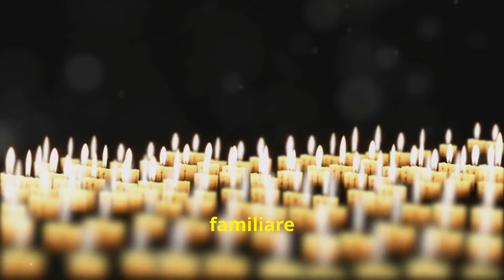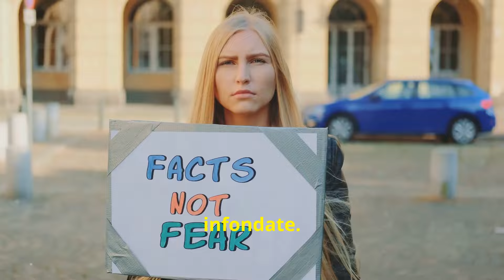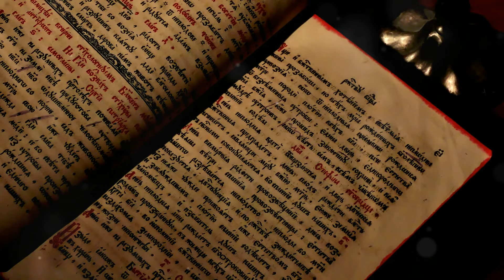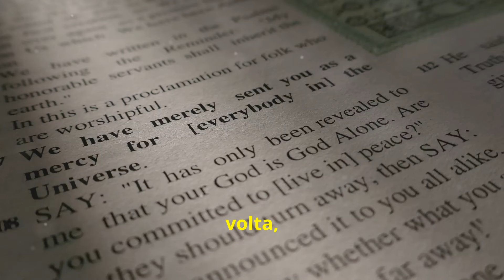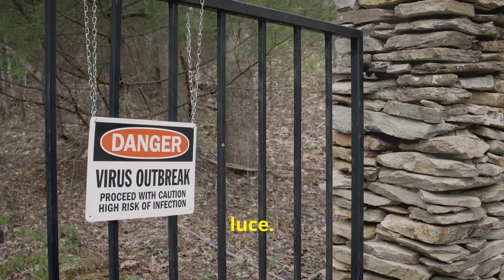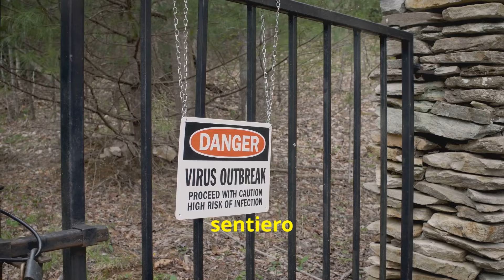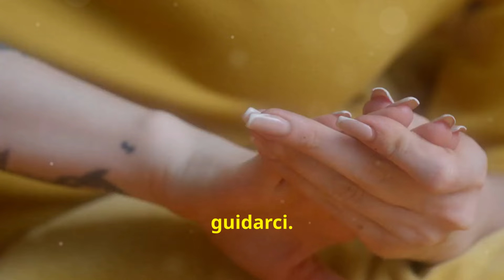AVVISA TUTTI Resta a CASA La VERGINE di MEDJUGORJE ha Annunciato Questi Eventi Spaventosi